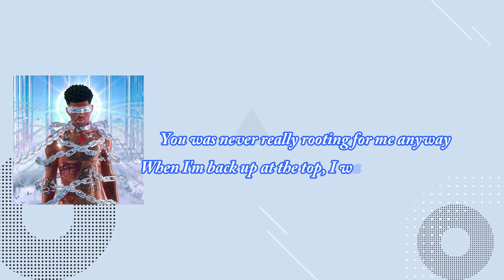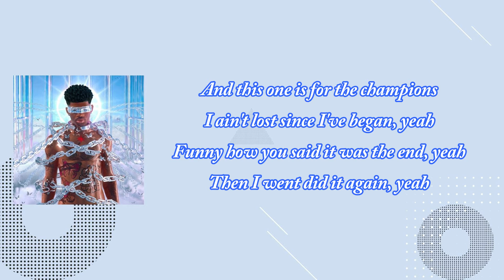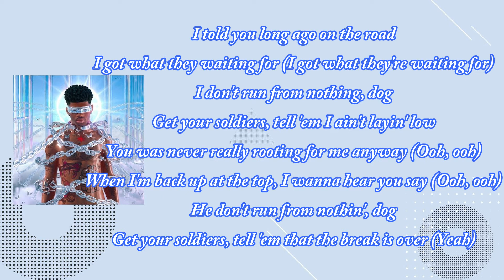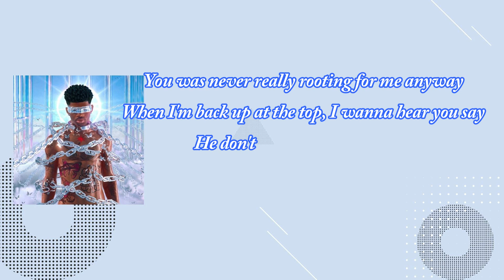Lil Nas X, Jack Harlow - INDUSTRY BABY [Lyric Video]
Lil Nas X is unprecedented: he emerged from the depths of stan Twitter to take over the pop charts, all the while growing as an unabashedly gay rapper. His latest single, "INDUSTRY BABY," is an exercise in braggadocio; a triumphant, horn-driven beat
from Kanye West and Take A Daytrip backs up bars like "Couple Grammys on him, couple plaques," altogether crowning the "Old Town Road''
hitmaker king of the rap-pop crossover throne. The song is one of his best, but its real power comes from the accompanying, highly-stylized video wherein Lil Nas X breaks out of a prison populated with Black gay men (and, for an unspecified reason, Jack Harlow in an unseemly role as the Straight White Savior who delivers a verse that is mid at best and inappropriate at worst).

Prison is an eyebrow-raising backdrop. Because of structural violence inherent in this country's carceral system, positioning the institution as a gay utopia is a risky choice. However, when considering Lil Nas X's career path, Montero State Prison is a setting that mirrors reality; as he is repeatedly criticized by evangelical Christians and Twitter trolls alike for elevating gay representation  particularly for the prison's namesake, his last single "MONTERO (Call Me By Your Name)"  it's understandable Lil Nas X would consider homophobia a prison, claustrophobic and imposing, especially in the music industry. As he becomes bolder in his lyrics and creative vision, Lil Nas X begins to transcend the confines of "The Gay Rapper"
stereotype, carving out space for himself as an unapologetic messiah for today's young, queer generation.